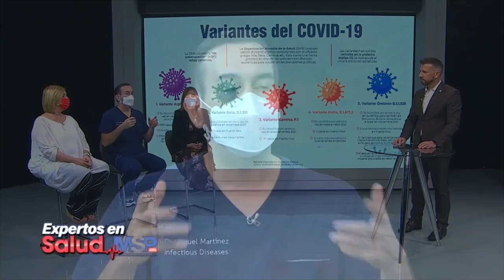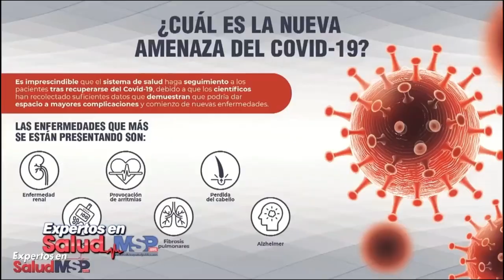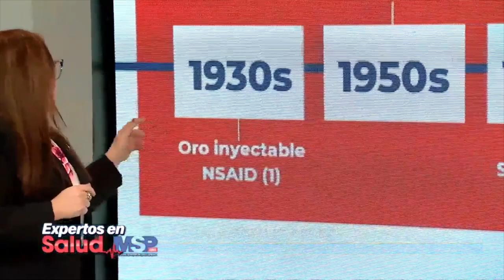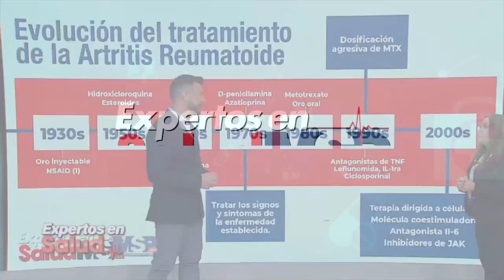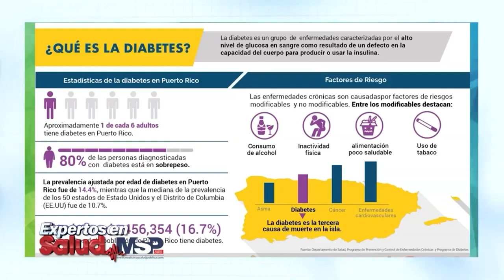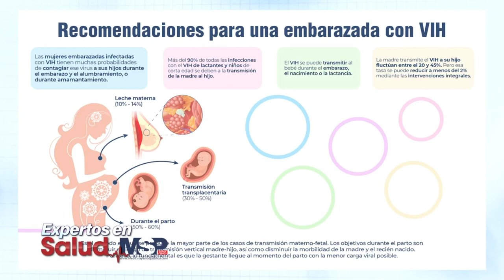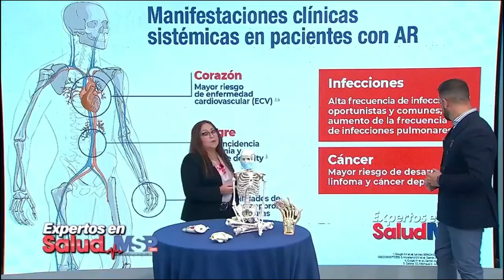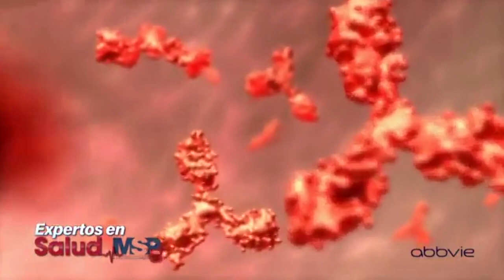Lo mejor de Expertos en Salud 2021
CanalMSP I Especialidades como Artritis, HIV, COVID -19, Diabetes y Psoriasis, son algunos de los temas que hoy podrás conocer con mayor profundidad junto al Dr. Oscar Soto Raíces y los Expertos en Salud a través de MegaTV, Z93 y MSP.